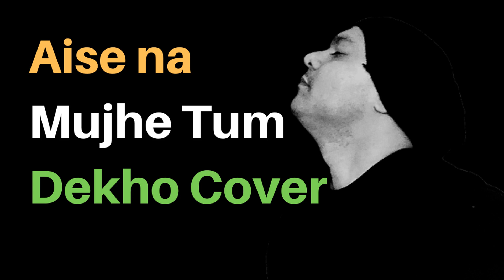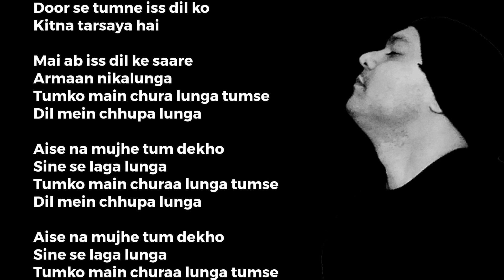Aise Na Mujhe Tum Dekho Reprise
Sine se laga lungaAise na mujhe tum dekho
Sine se laga lunga
Tumko main churaa lunga tumse
Dil mein chhupa lunga

Hey hey.. hmm hmm.. hmm hmm..

Dheemi dheemi aag se ek
Shola bhadkaya hai
Door se tumne iss dil ko
Kitna tarsaya hai

Shola bhadkaya hai
Kitna tarsaya hai

Mai ab iss dil ke saare
Armaan nikalunga
Tumko main chura lunga tumse

Hmm.. Pyar ke daaman mein chun kar
Hum phool bhar lenge
Raaste ke kaante saare
Door kar lenge

Arre.. Pyar ke daaman mein chun kar
Door kar lenge

Jaaneman tumko apni
Main jaan bana loonga
Tumko main chura loonga tumse
Dil mein chhupa loonga

Shola bhadkaya hai
Kitna tarsaya hai

Shola bhadkaya hai
Kitna tarsaya hai

Door kar lenge

Door kar lenge